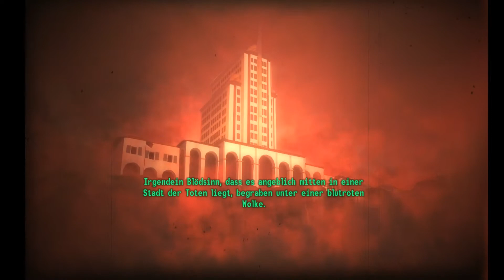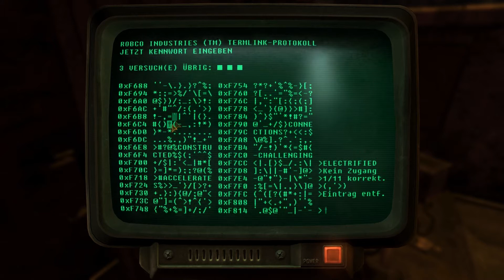Let's Play Fallout New Vegas #33 Das A-Team